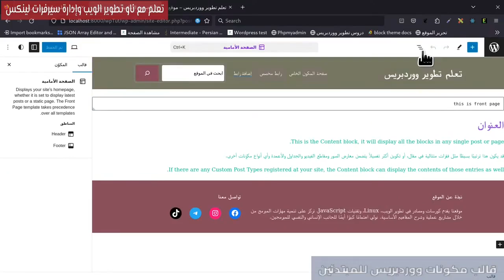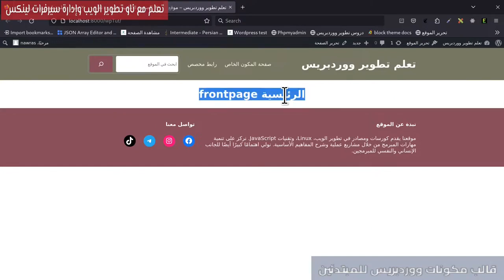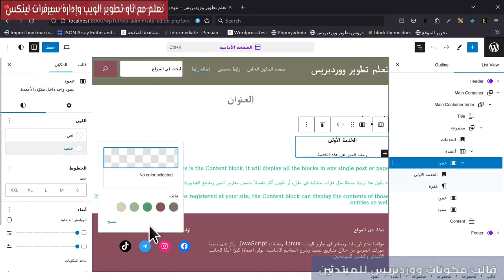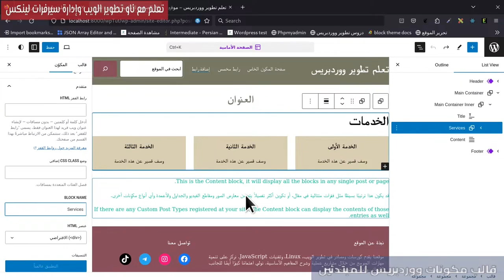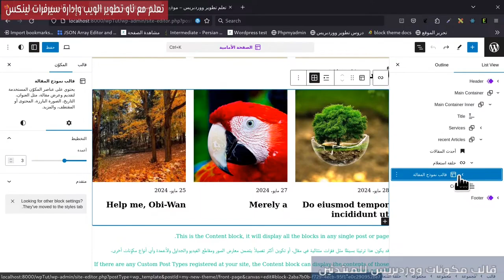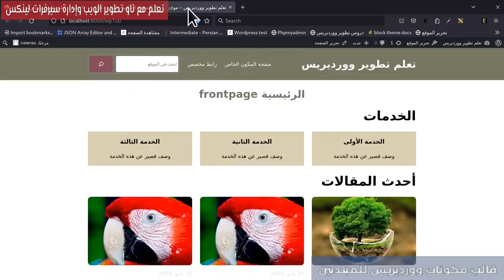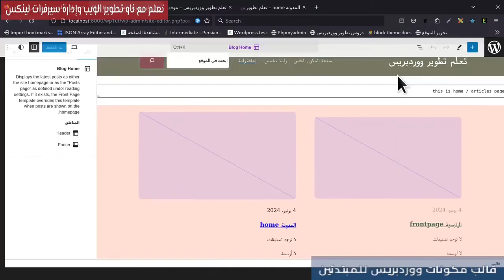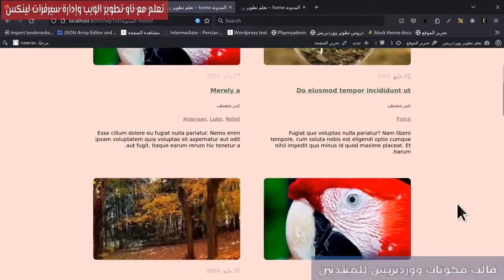20- أساسيات تطوير قالب مكونات للمبتدئين: تغيير شكل الصفحة الأمامية والمدونة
سنقوم بإعادة تغيير شكل الصفحة الرئيسية والمدونة.
0:00 المقدمة
0:07 نموذج الصفحة الرئيسية
2:58 قسم الخدمات
5:52 احدث المقالات
8:39 مكون الفاصل
9:59 تعديل نموذج front-page
10:52 تعديل نموذج home
13:19 النهاية
روابط مفيدة:
مهم جدا
تسلسل نماذج في ووردبريس